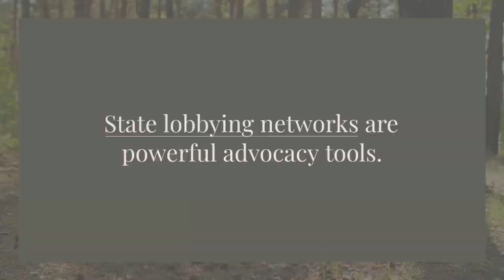Leveraging State Lobbying Networks for Effective Legislation Advocacy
In the intricate dance of American politics, state legislation often flies under the radar compared to its federal counterpart. However, state laws play a pivotal role in shaping the everyday lives of citizens, influencing everything from education and healthcare to environmental protection and civil rights. In this dynamic landscape, the power of state lobbying networks cannot be underestimated. They serve as vital conduits for advocacy, channeling the interests and concerns of diverse stakeholders into the corridors of state capitols across the nation. This article delves into the strategies and tactics for harnessing the potential of state lobbying networks to drive meaningful legislative change.

Understanding State Lobbying Networks:
At their core, state lobbying networks encompass a web of relationships and organizations dedicated to influencing state-level policy decisions. Lobbyists, representing various interest groups, businesses, and advocacy organizations, play a central role in these networks. They work tirelessly to build connections with legislators, educate them on key issues, and advocate for policies aligned with their clients' objectives. Additionally, grassroots organizations, community activists, and other stakeholders often collaborate within these networks to amplify their voices and push for change from the ground up.

The Power of State Legislation Advocacy:
While federal legislation garners much of the spotlight in the media, state laws often have a more direct and immediate impact on people's lives. State legislatures possess broad authority to enact laws on a wide range of issues, from taxation and healthcare to criminal justice reform and environmental regulation. Therefore, effective advocacy at the state level is essential for advancing policy priorities, addressing local needs, and driving innovation in governance.

Strategies for Effective Lobbying with State Networks:
Successfully navigating state lobbying networks requires a strategic approach and a keen understanding of the political landscape. Building relationships with key decision-makers is paramount, as personal connections often influence legislative outcomes. Lobbyists and advocates must invest time and effort in cultivating these relationships, engaging in dialogue, and finding common ground on policy objectives. Moreover, leveraging grassroots support through coalition-building, grassroots organizing, and public outreach can amplify the impact of lobbying efforts and mobilize public support behind legislative initiatives.

Case Studies and Success Stories:
Numerous examples illustrate the effectiveness of leveraging state lobbying networks to achieve legislative goals. In California, environmental advocacy groups collaborated with legislators to pass groundbreaking climate change legislation, demonstrating the power of grassroots mobilization and strategic lobbying. Similarly, in New York, healthcare advocates successfully pushed for comprehensive healthcare reform through a coalition-based approach, highlighting the importance of unity and collaboration within state lobbying networks.

Overcoming Challenges and Ethical Considerations:
While state lobbying networks offer immense potential for driving legislative change, they also present challenges and ethical considerations. Lobbyists must navigate complex regulatory frameworks, disclosure requirements, and potential conflicts of interest to maintain transparency and integrity in their advocacy efforts. Moreover, they must guard against undue influence and ensure that the voices of marginalized communities are heard and represented in the policymaking process.

Conclusion:
In conclusion, state lobbying networks serve as vital channels for advocating for meaningful legislative change at the state level. By strategically engaging with these networks, stakeholders can amplify their voices, shape public policy, and drive positive outcomes for their communities. As we navigate the complexities of American politics, let us harness the power of state lobbying networks to advance shared values, promote social justice, and build a brighter future for all. Together, we can maximize our influence and create lasting impact through effective legislation advocacy.